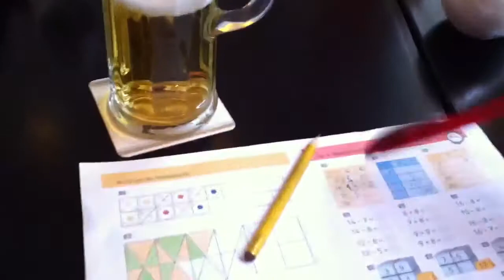Dresden 2012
Helmut Blank 1912